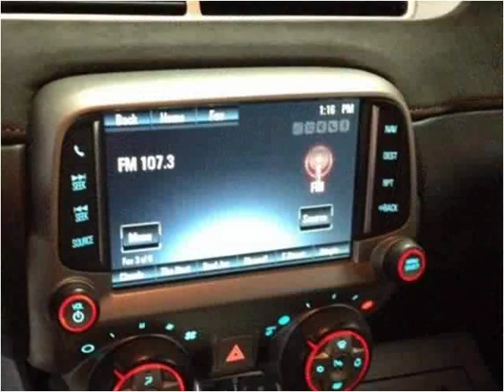2014 Chevrolet Camaro Used Cars Pikeville KY